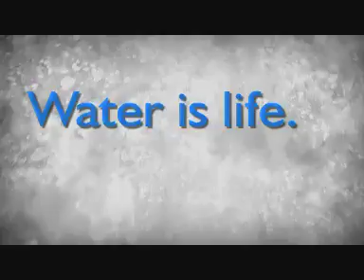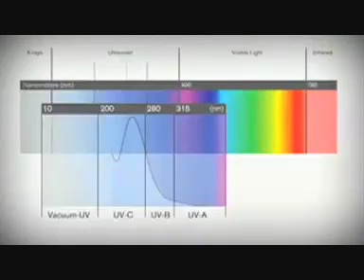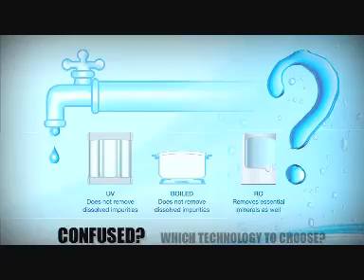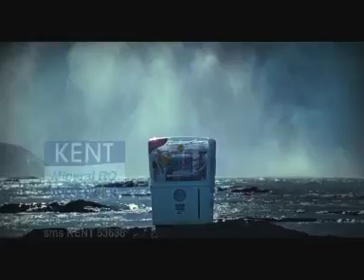Impurities in Water: Best Water Purification Process | Kent Water Research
In this video learn which water is safe to drink and how Kent Mineral RO technology helps in making water healthy and tasty. Kent water purifiers offers innovative water purification technology which combines the best of RO, UF, UV and TDS technology giving you the purest water in the world.

The quality of drinking water is deteriorating day by day. It is no longer as pure as it was during our forefather's time. Primary reasons why tap water may no longer be safe for human consumption are Climatic changes, droughts, rampant and uncontrolled industrialization. RO technology is probably the best known purification technology to the mankind. It effectively removes all harmful micro-organisms such as bacteria, viruses and cyst. When Kent reverse osmosis technology is used in combination with other filters (sediment and carbon) then all suspended impurities are removed from water including dissolved gases and organic impurities and with its TDS controller it also retains essential minerals and nutrition.

Apart from this Kent Supreme water purifier also provides zero percent water wastage RO technology that provides the purest water while saving water. It also has a separate tank for rejected water that can be later utilized for, gardening, mopping and washing. You can explore the product by clicking on this